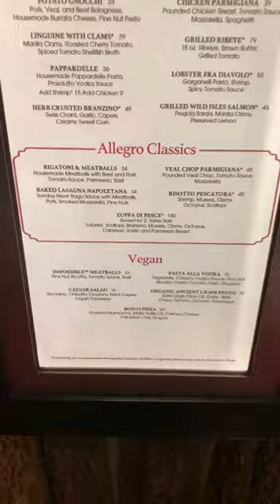Is the WYNN Hotel the BEST Hotel in Las Vegas?